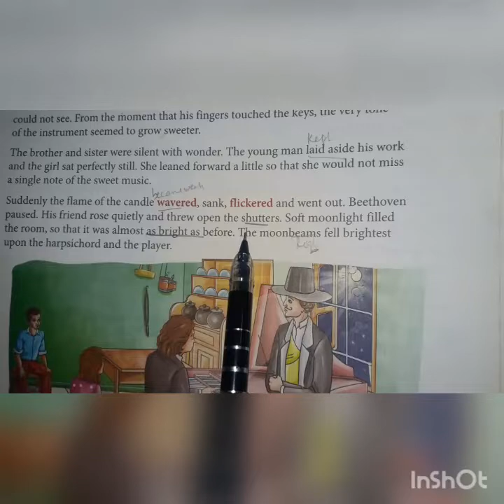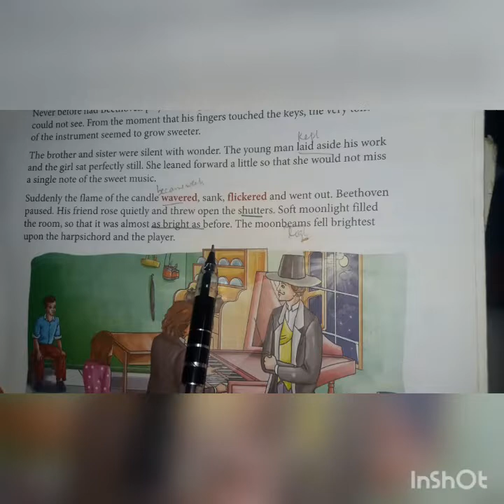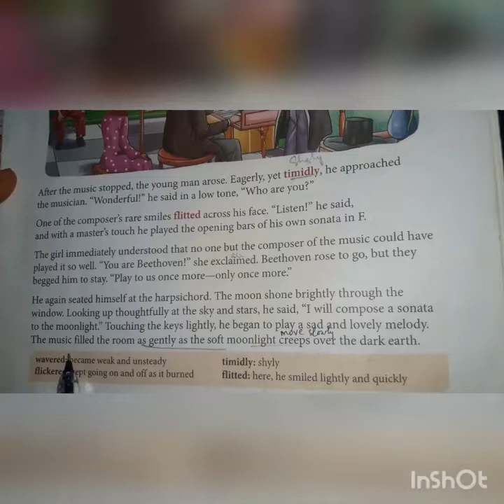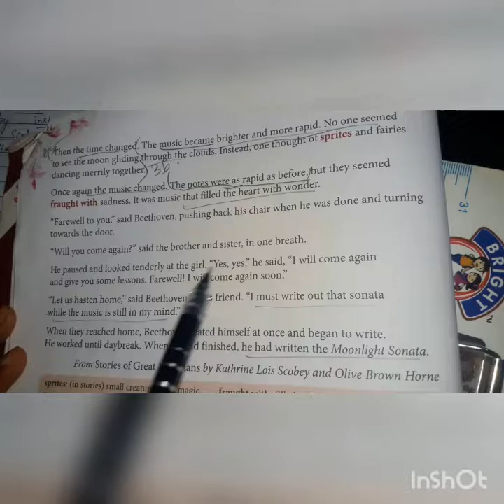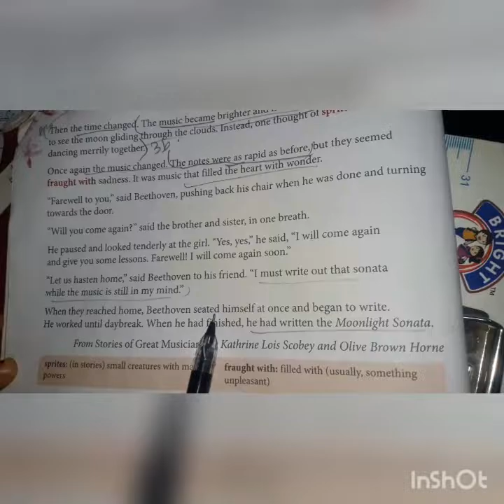Class 6th. Eng2. Ln-1. (Part 2)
The moonlight sonata . By mamata patro